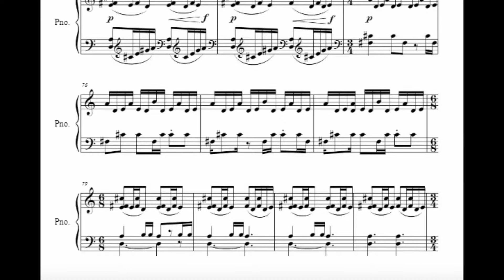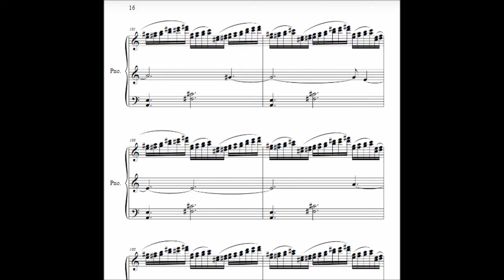Adam Schoenberg "Olive Orchard" for piano (2013)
Piano: Stanley Wong
Music: Adam Schoenberg "Olive Orchard" from Picture Etudes inspired from Vincent Van Gogh's painting "Olive Orchard"
Live Recording at "Mona Rhapsody" Piano Duo Recital by Andy Mak & Stanley Wong
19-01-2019 @Eddy Piano C.Bechstein Hall, Hong Kong